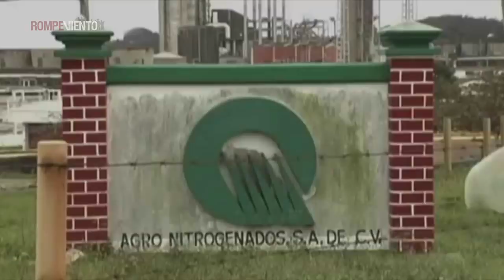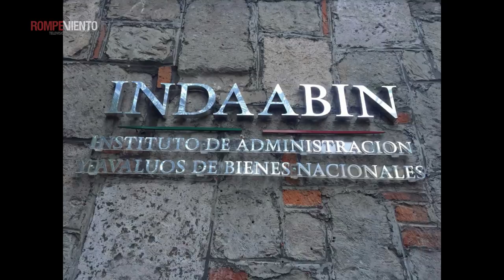Emilio Lozoya: ¿ se le acabó el tiempo y los recursos para darnos en la madre? - Mirada Crítica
Cuando Emilio Lozoya  era director de Pemex compró una planta chatarra a Agro Nitrogenados por un monto que alcanzó los 760 millones de dólares. ¿Quiénes formaban parte del Consejo de administración de Pemex que autorizaron esa compra?